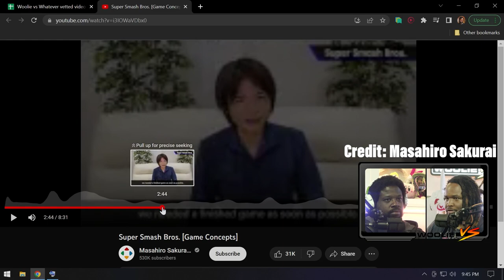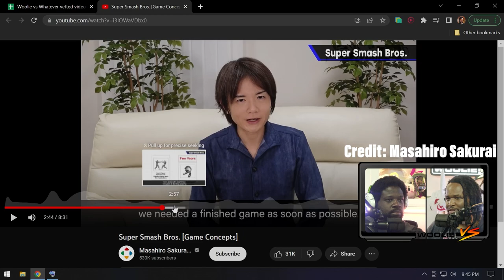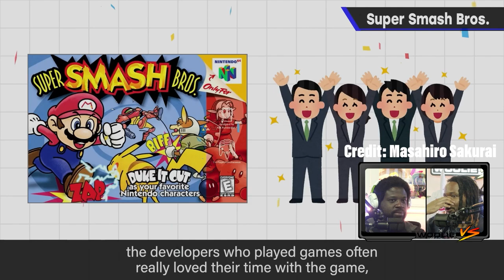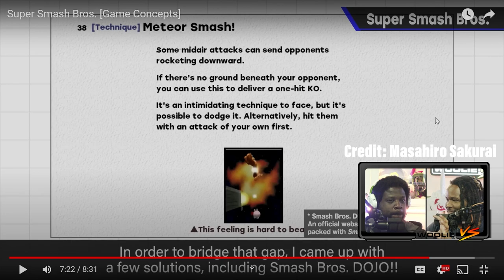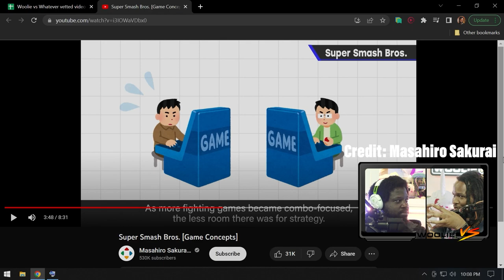Sakurai's Analysis of Fighting Games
Edited by Murph